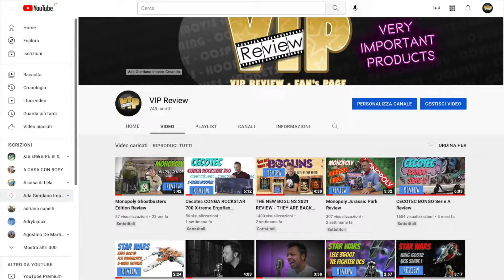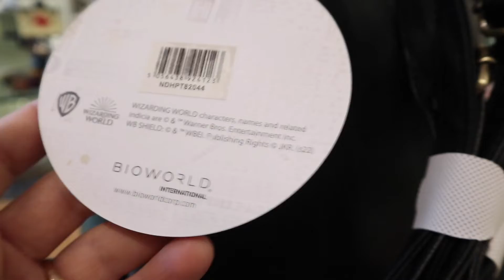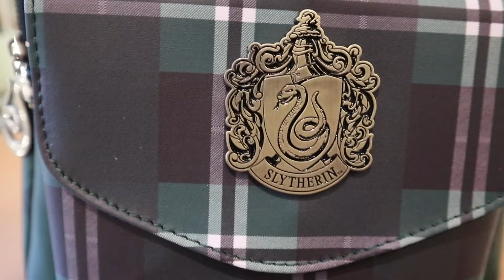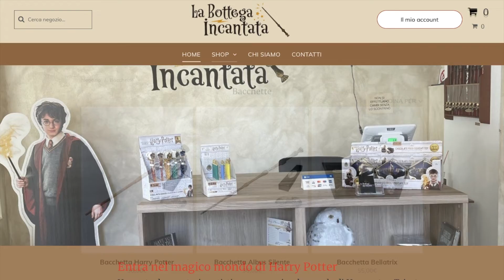Mini Backpack Slytherin REVIEW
Unboxing and Review of Mini backpack Slytherin WB official